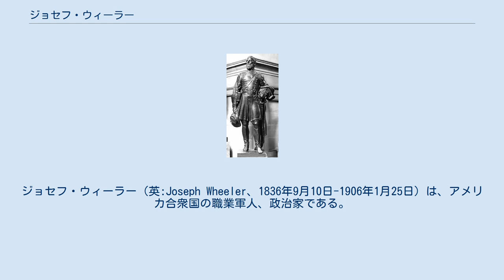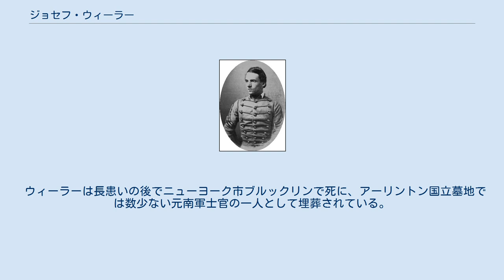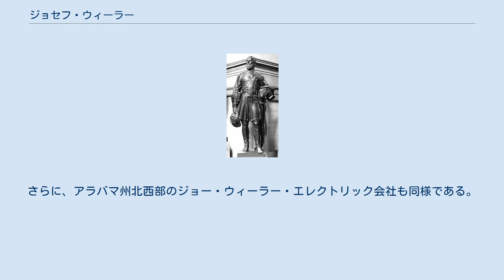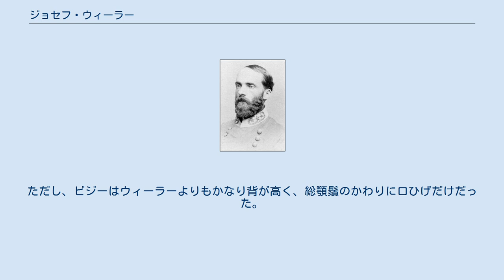ジョセフ・ウィーラー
ジョセフ・ウィーラー（英:Joseph Wheeler、1836年9月10日-1906年1月25日）は、アメリカ合衆国の職業軍人、政治家である。
2つの敵対した軍隊で戦時中に将軍として務めた稀な経歴の持ち主である。
まず1860年代の南北戦争では南軍の将軍だった。
後に世紀の変わり目近く、米西戦争と米比戦争ではアメリカ陸軍の将軍を務めた。
 南北戦争と米西戦争の間の期間、アラバマ州からアメリカ合衆国下院議員を何期も務めた。
 ジョセフ・ウィーラーは先祖がニューイングランドの者だったが、ジョージア州オーガスタで生まれ、成人になるまでの大半はコネチカット州の親戚の所で過ごした。
しかし、ジョージア州からウェストポイントの陸軍士官学校に指名されたので、自分のことを通常はジョージア人、南部人と見ていた。
 ウェストポイント時代のウィーラー ウィーラーは1854年7月にウェストポイントに入学したが、当時の入学基準である身長にやっと達するくらいだった。
1859年7月1日に同期の士官候補生22人中19位で卒業し、第1アメリカ竜騎兵隊の名誉少尉に任官された。
その後ペンシルベニア州カーライルにあったアメリカ陸軍騎兵学校に入り、そこの課程を終えると、1860年6月26日にニューメキシコ準州に駐屯していた騎馬ライフルズ銃隊に転属になった。
 ウィーラーが「戦うジョー」という渾名を貰ったのはニューメキシコに駐屯してインディアンとの小戦闘で戦ったときのことだった。
1860年9月1日、少尉に昇進した。
 南北戦争が始まった時の1861年4月22日にウィーラーはアメリカ陸軍を除隊した。
3月16日にジョージア州民兵砲兵隊に仕える中尉としてアメリカ連合国軍に入隊し、その後フロリダ州ペンサコーラ沖のバランカス砦勤務となった。
さらにアラバマ州ハンツビルに行って新設された第19アラバマ歩兵連隊の指揮を任され、9月4日に大佐に昇進した。
 ウィーラーと第19アラバマ歩兵連隊は1862年4月のシャイローの戦いで、ブラクストン・ブラッグ将軍の下で良く戦った。
その後騎兵隊に転属になり、9月から10月はミシシッピ軍右翼の第2騎兵旅団を指揮した。
10月のペリービルの戦いに参戦し、戦いの後で撤退する軍隊の後衛を立派に務めた。
10月30日に准将に昇進し、11月から12月はテネシー軍第2軍団に属する騎兵隊を率いた。
11月27日のテネシー州ラベルニュでの戦闘中に近くで爆発した砲弾で負傷した。
 1862年が暮れる前に、テネシー軍の騎兵隊全部隊を指揮し（当初は臨時）、1863年1月20日に少将に昇進した。
その2日後にテネシー軍の騎兵隊が公式に軍団編成となり、ウィーラーはこれを1月から11月24日までと12月から1864年11月15日まで率いた。
1863年1月12日から13日のカンバーランド川での戦闘における功績で、ウィーラーとその騎兵は1863年5月1日にアメリカ連合国議会から感謝状を受けた。
 南北戦争中のウィーラー 1863年9月にはチカマウガの戦いに参戦し、壊走した北軍がチャタヌーガに集結した後で、ブラッグ将軍がウィーラー隊をテネシー州中部に派遣し、鉄道や北軍の補給基地を破壊する襲撃を行わせたので、第三次チャタヌーガの戦いのときは参戦できなかった。
11月25日にミッショナリーリッジで北軍が南軍の戦線を突破した後で、ブラッグ軍のチャタヌーガからの退却を援護した。
また11月4日から12月23日に掛けて行われて不成功に終わったジェイムズ・ロングストリート中将のノックスビル方面作戦も支援し、11月27日ジョージア州リングゴールド近くでの戦闘で足を負傷した。
 ウィーラー隊は、北軍ウィリアム・シャーマン少将のアトランタ侵攻に対抗するものを含み、1864年の方面作戦に、この時はジョン・ベル・フッドが指揮するテネシー軍と共に参戦した。
1864年遅く、ウィーラー隊はシャーマンの海への進軍から戦争の残り期間、南軍の実質的に唯一対抗できる部隊となった。
ウィーラー（この時恐らくは中将、ただし議論の余地あり）とその部隊は1865年にウェイド・ハンプトン中将の騎兵隊に付けられ、3月19日から20日のベントンビルの戦いに参戦した。
5月にジェファーソン・デイヴィスの南と西への逃亡を援護してい...